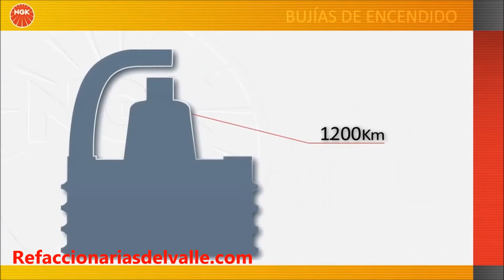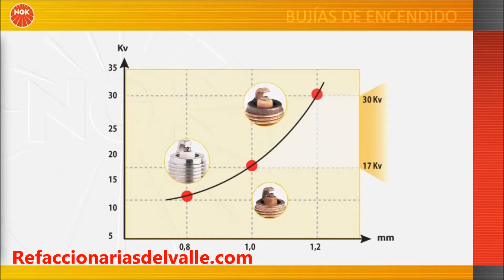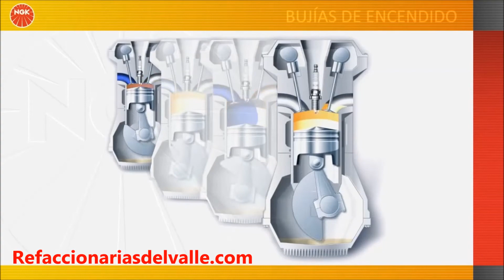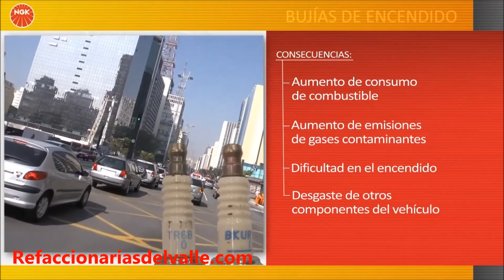desgaste de las bujias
La bujía es el último paso en el circuito de ignición. Transmite energía eléctrica que transforma al combustible en energía de trabajo. La bujía toma carga de voltaje de la bobina a través del distribuidor y produce una chispa de alto voltaje que enciende a la mezcla de combustible y aire comprimida dentro de cada cilindro. Con el uso, los electrodos de las bujías sufren desgaste por lo que es necesario reemplazarlas.